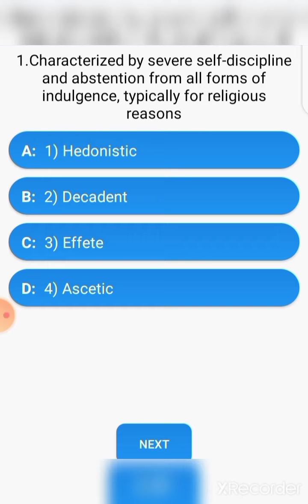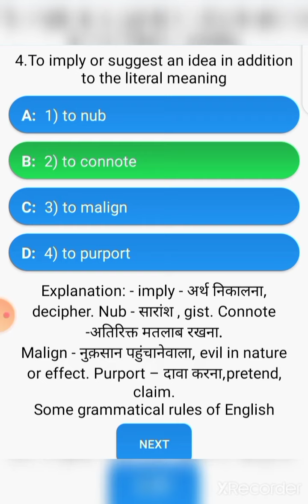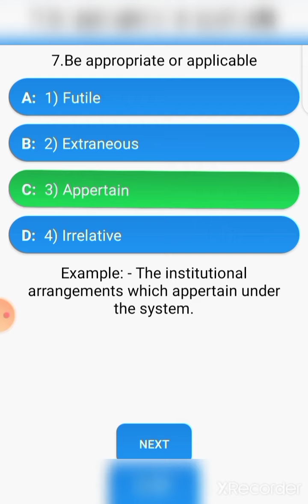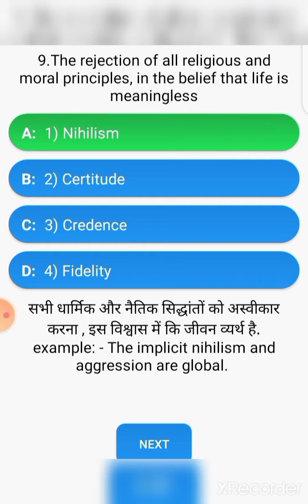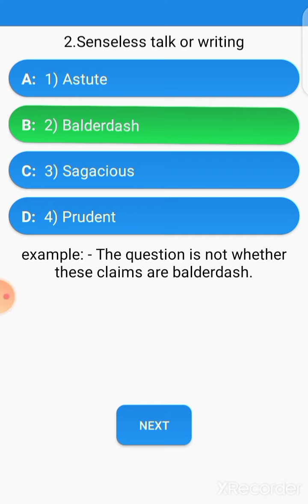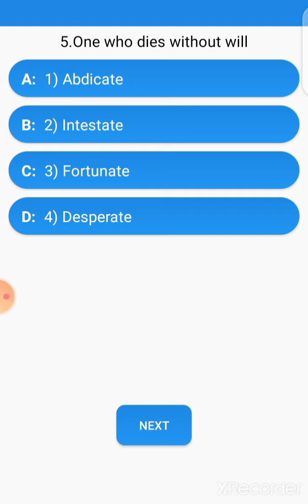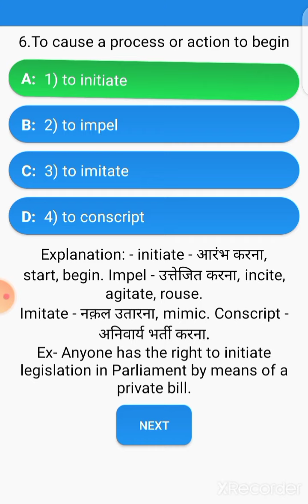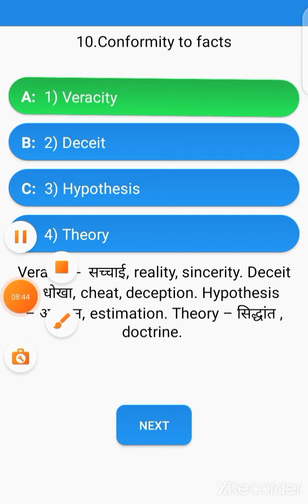ssc all examination previous year one word substitution (1997 to 2020)🙏🙏🙏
it is most important one word substitution  for ssc, bank ,cds, cpo ,and other State  level examination  so please watching carefully 🙏🙏🙏🙏🙏🙏